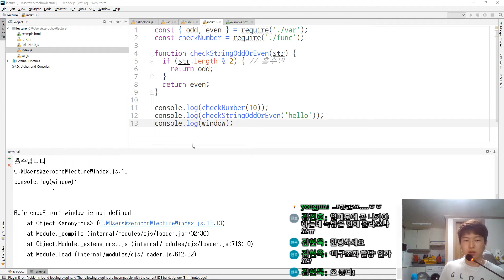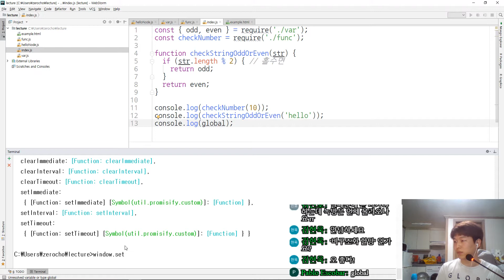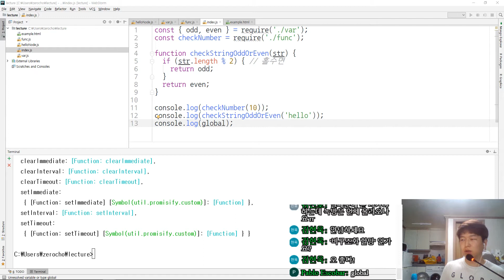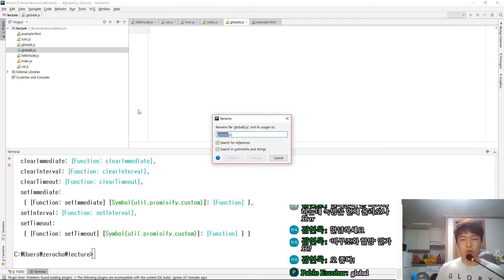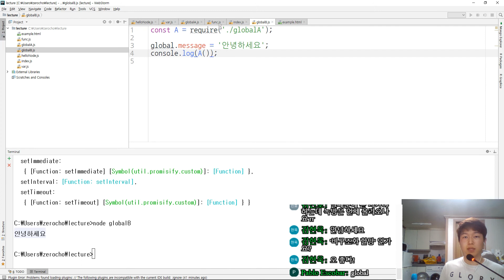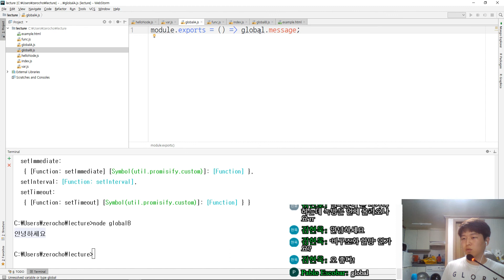ZeroCho의 Node.js 교과서 강좌 3-2. global 객체